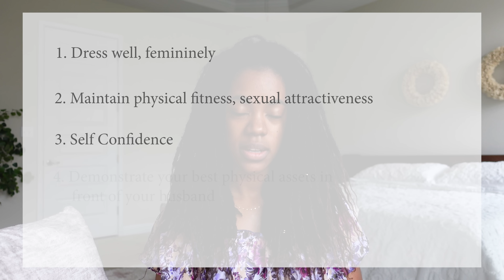(pt2) Biblical Womanhood | Christian Marriage & Sex | Homemaking VLOG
THE MODEST FITTING is an online women's boutique featuring maxi dresses that embody modesty, femininity, and beauty.

00:00 Intro / Recap
01:54 The importance of undergarments
03:42 The Art of Auditory Seduction
07:19 Embracing Nakedness
09:38 Schedule the sex if necessary
12:38 The Allure of Hotel Room Ambiance
15:16 Intentional, Sensual Touching
17:54 Clutter as a Mood Killer

ABOUT THIS CHANNEL | I am a Christian wife to an exceptional man, a mother to beloved daughters, a diligent homemaker, and a businesswoman. But before all these roles I am a woman who belongs to The Lord. A daughter to the God of The Bible through the work of my savior Jesus Christ. On this channel, you will enjoy content designed to cultivate a rich experience of biblical womanhood. You will be encouraged to place your true hope and faith in the Lord. You will also hear hard discussions about accountability and personal responsibility for your life and what it produces. We embrace real character and integrity as much as we do physical beauty and femininity. We are called to be women of our Father's kingdom and to honor Him with our speech, actions, and our modest yet feminine dress. I would love to have you along for the ride as we embrace a manner of life that brings honor to the name of our Father and get to the work of accomplishing our mission.